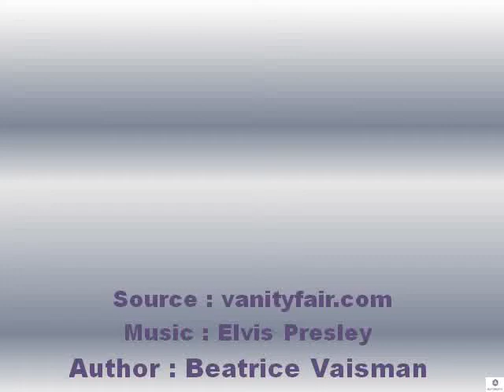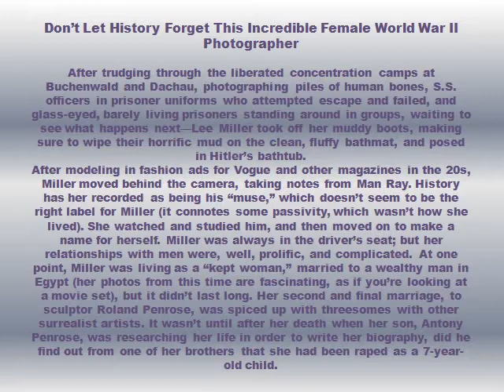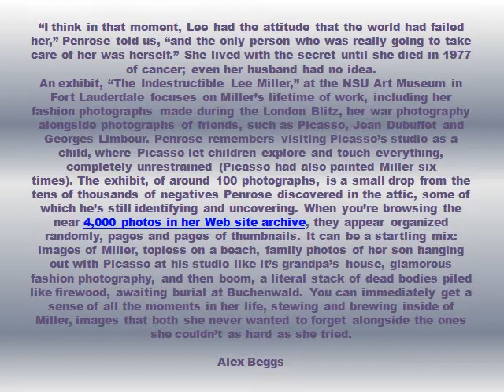LEE MILLER Photos